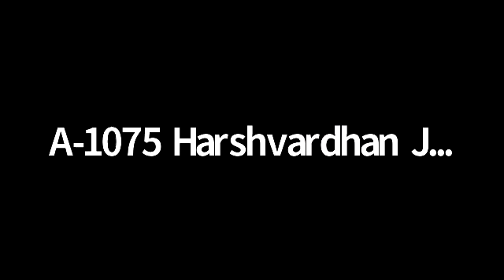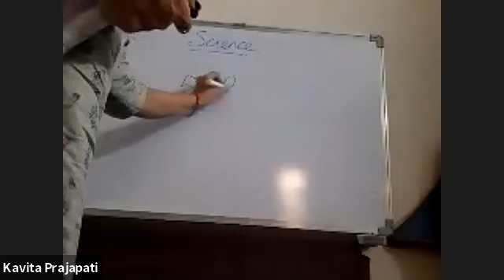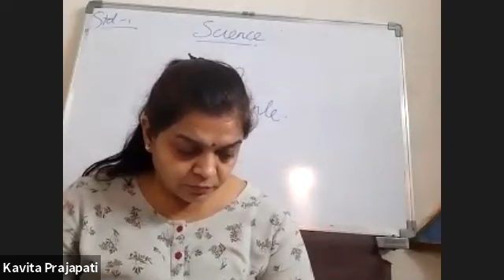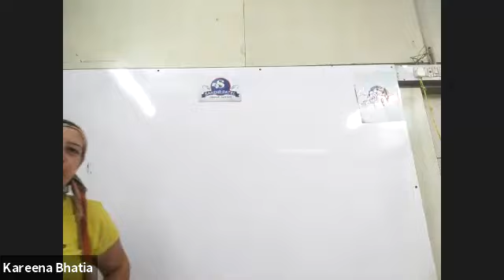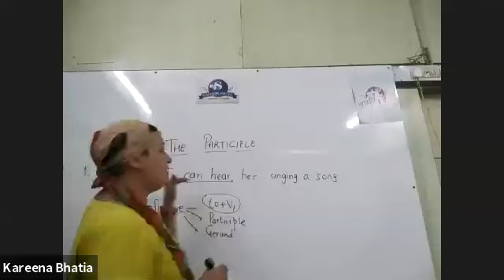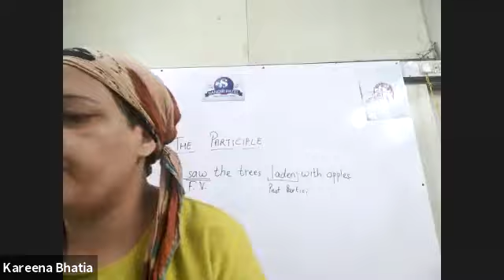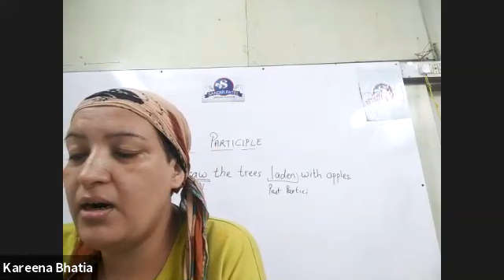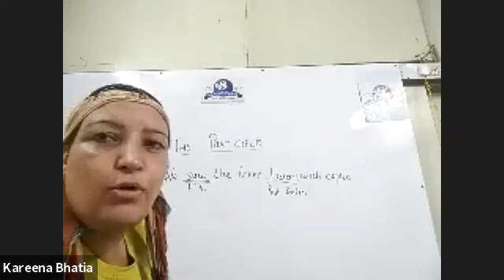8 GSEB SCI CBSE ENG 8 JULY 2021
8 GSEB SCI      CBSE ENG 8  JULY 2021